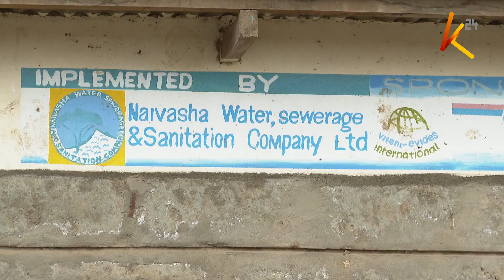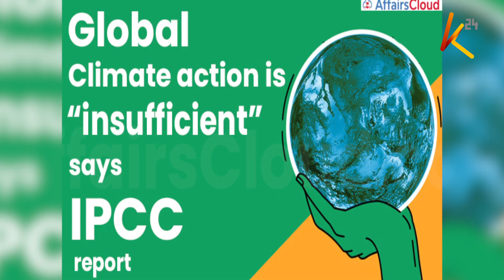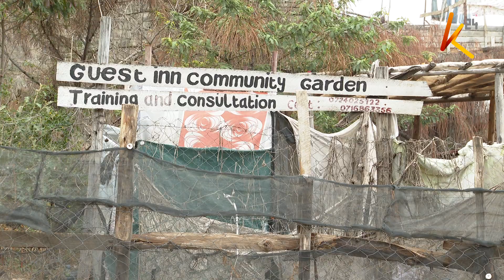Combating Methane Gas Pollution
Tons of waste find its way to hundreds of landfills across the country every day. 70-80 percent of the waste is organic. Organic waste is a high contributor of methane gas to the atmosphere, once it is left to rot in landfills. In a bid to combat methane gas pollution, a group of waste pickers in Naivasha town are turning the tide through the circular economy strategy to address methane gas pollution.